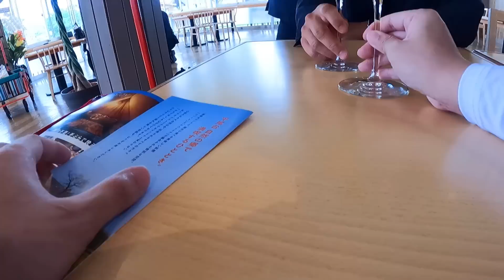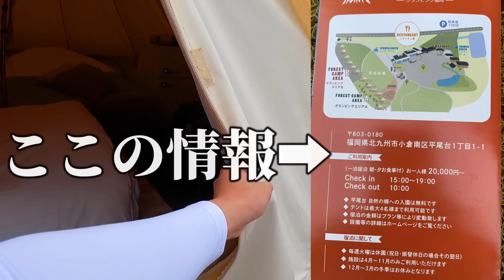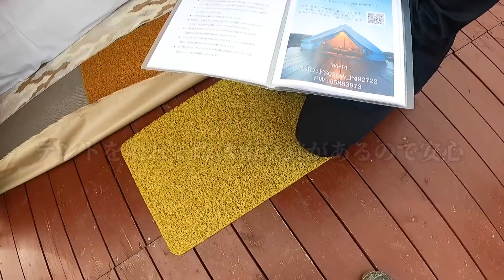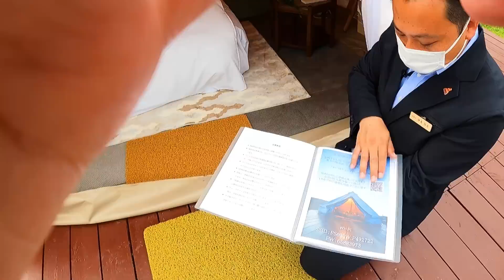グランピングってこんなに最高なんかぁあああ！！！！ 【場所:FOREST CAMP KOKURA -グランピング福岡】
【FOREST CAMP KOKURA -グランピング福岡】
今回は福岡県北九州市の小倉に新しくできたグランピングに行ってきました！

メンバー限定動画も投稿していきます！過去の動画や生放送アーカイブなども！